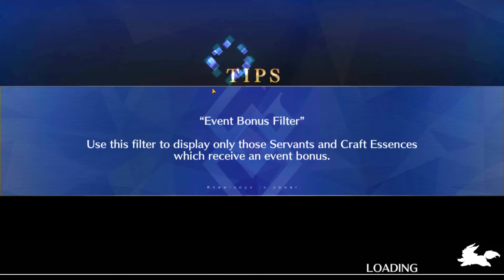Fate/Grand Order Walkthrough Part 89 (DE/Full HD)-Jason und das goldene Vlies